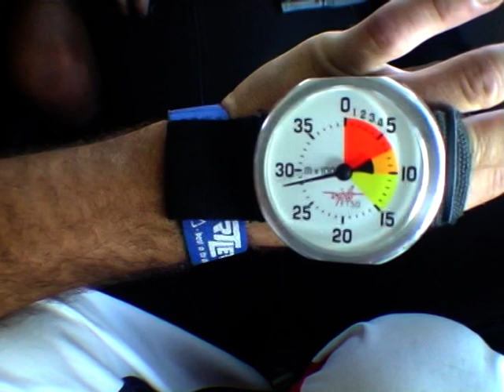Skydiving a Salgareda di Treviso